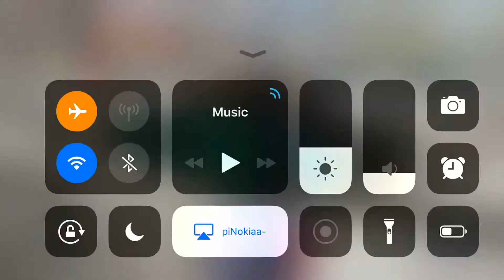Chevrolet C10 Tiffany ★★★★★ +1687 HD